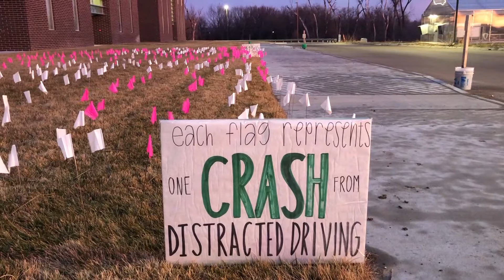Trojan TV Episode 7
2021 Resolutions
Andover/Andover Central Hype
Stuco Flags/Distracted Driving PSA